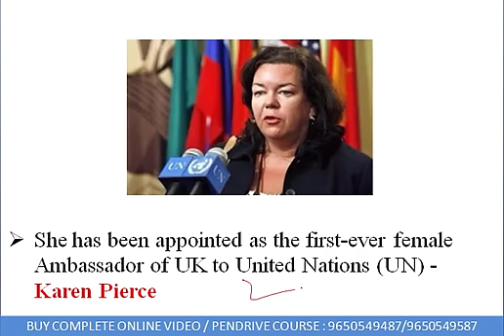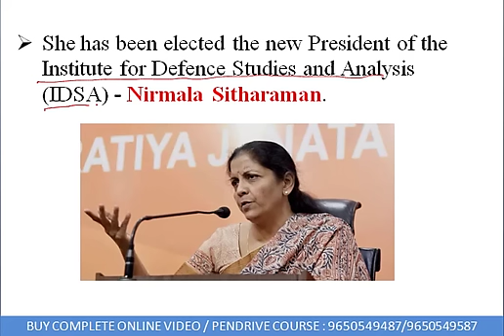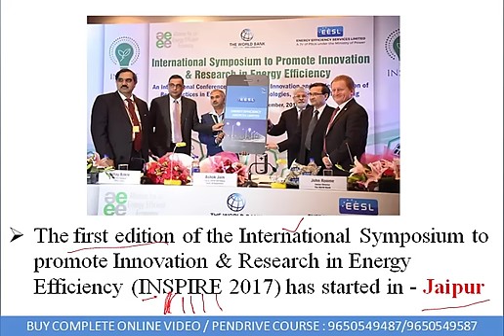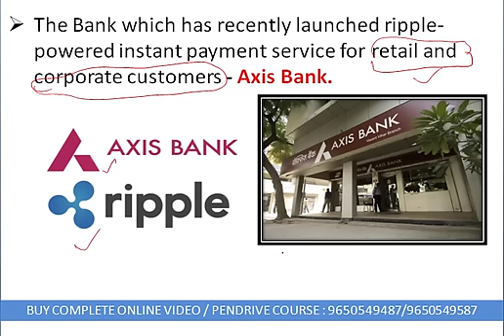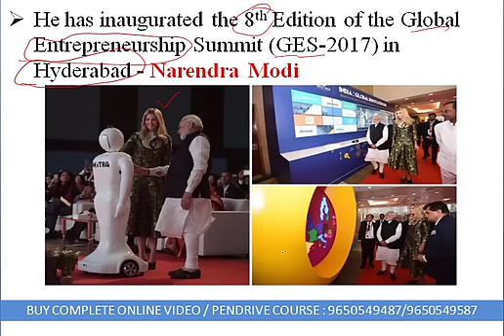GK Current Affairs 2017 in English December for SSC CHSL, IBPS Clerk Preparation & CLAT-II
December Part-II of Current Affairs 2017 in English Monthly Classes by Vidya Guru Online Coaching. GK Videos for SSC CGL, CHSL, IBPS PO & Clerk Exams will also help you crack Competitive Exams such as CDS, NDA & CLAT.